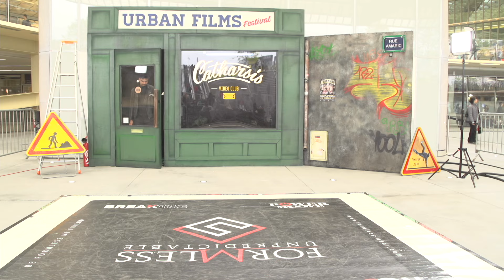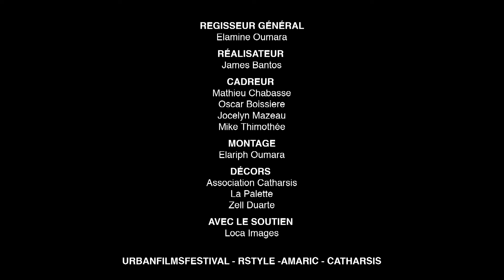Dancing choregraphy by Mehdi Obaidy | UFF2016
Cette année l'Urban Films Festival organisé par RStyle a vu les choses en grand avec amaric afin d'offrir une scène mobile où de nombreux artistes et performeurs se sont exprimés !

C'est sur le super morceau de Disclosure que Mehdi, rencontré quelque jour auparavant est venu effectuer une chorégraphie unique pour l'occasion. Un beau moment de création contemporaine.